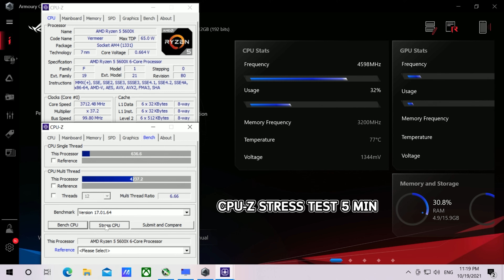คอมชุดเกมมิ่ง ROG G15DK สเปค RTX 3060 + R5 5600X ราคากำลังดี 49,990 บาท รีบเลยก่อนขึ้นราคา!!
ROG G15DK-R5600X174T : Black
: AMD Ryzen 5-5600X
: NVIDIA® GeForce® RTX3060 12GB DDR6
: RAM 16GB (8GB DDR4 SO-DIMM *2)
: Storage 1TB M.2 NVMe™ PCIe® 3.0 SSD
: Wireless Wi-Fi 6 + Bluetooth 5.0
: Power Supply 500W power supply